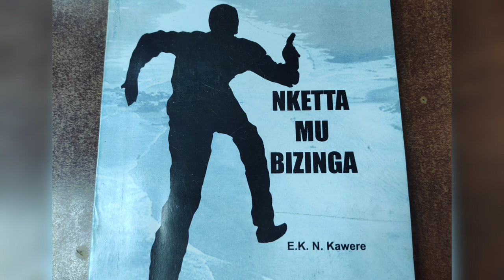Nketta Mu Bizinga Part 2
Kikonyogo book
luganda audio books
senior six books
luganda books
Kikonyogo akatabo
interesting luganda books
s4 books
pawulo kirimuttu
Nketta Mu Bizinga
Nketta Mu Bizinga book
Nketta Mu Bizinga byeyugoyugo
zinunula omunaku
Akatabo kikonyogo
Obutabo bwo luganda
Obutabo bwo lulimi oluganda
Engero za baganda
tuyigge olulimi
Luganda novels
Luganda story books
Luganda stories
akatabo zinunula omunaku
c.s kalinda
Kiwanuka musisi